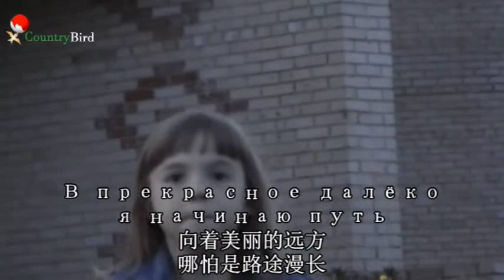美好的远方 - 安娜·莱昂年科